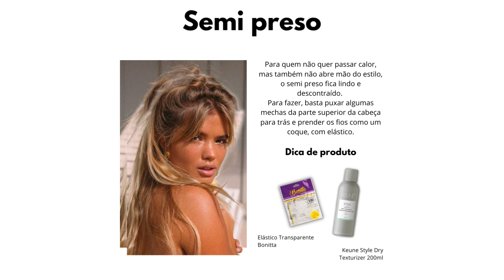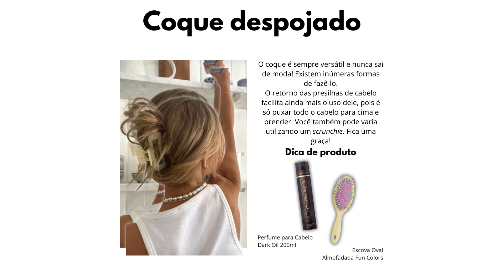4 PENTEADOS PRÁTICOS PARA O VERÃO | UM Beauty Store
Confere algumas dicas de penteados rápidos para amenizar o calor de forma prática.

Marco Boni - Cartela C/ 50 Grampos N° 5 - Preto

Siga a UMBeautyStore